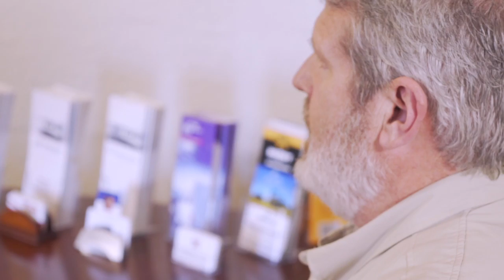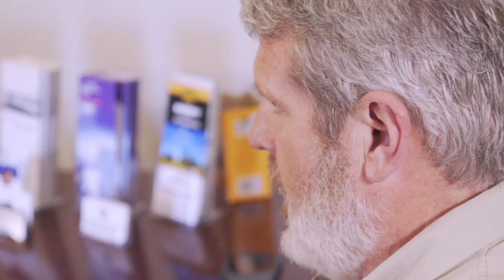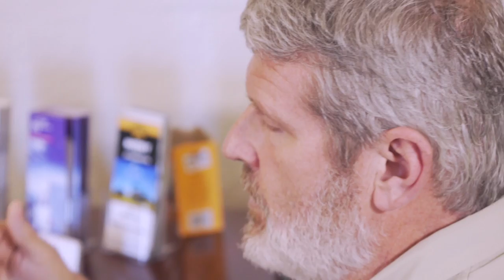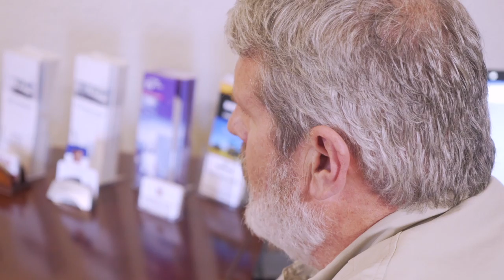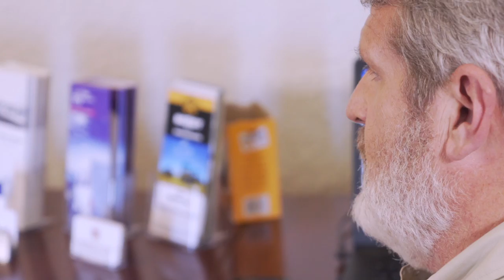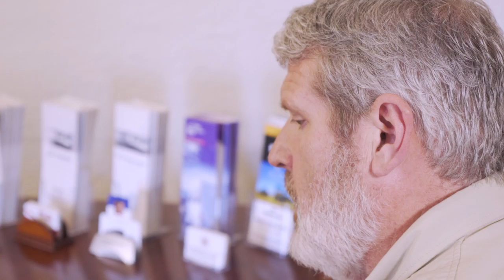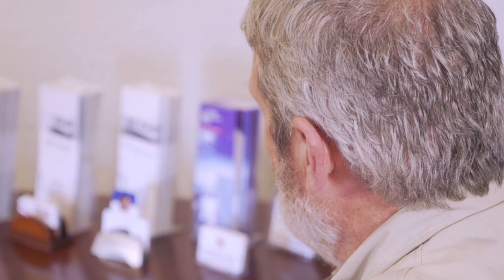Financing an RV or other Recreational Vehicle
Industry experts from Central Bank of the Midwest, Mazuma Credit Union, and KC RVs discuss what you need to know when financing a new or used RV. Find out what to look for and how to get the best terms and rates.